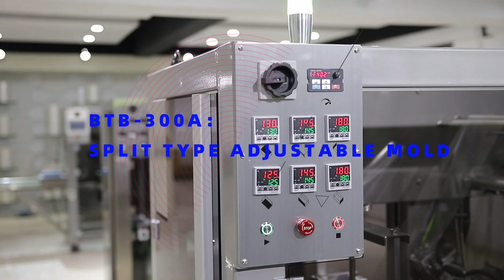Automatic cellophane overwrapping machine, with safety cover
Shanghai QCPACK Machinery Co., Ltd.